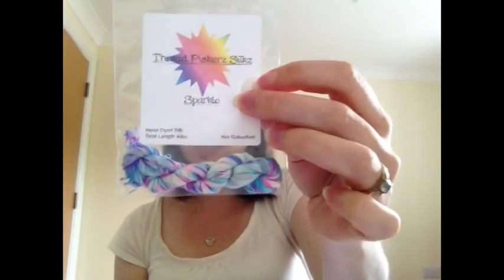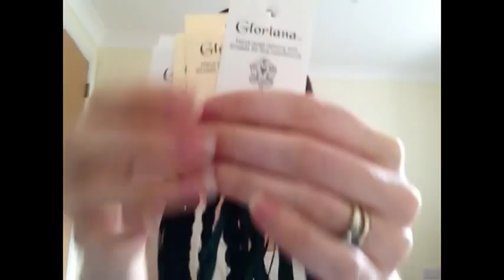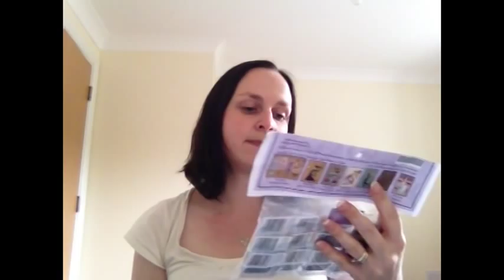Cross Stitch #24: September Stash Update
Here is my last stash update video until next year!

Oliver Twists